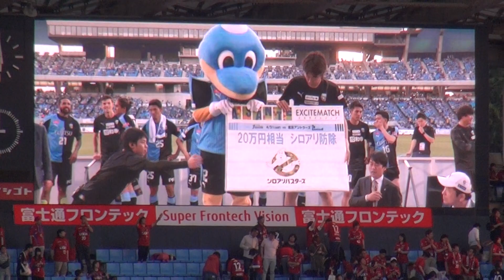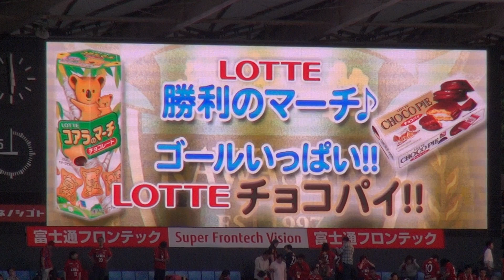2018年4月21日 川崎 VS 鹿島 試合終了後 バックスタンドセレモニー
2018年4月21日 川崎フロンターレ VS 鹿島アントラーズ
試合終了後 バックスタンドセレモニー

Kawasaki v Kashima
1-0
3-1
total
4-1

5分 オウンゴール
47分 エドゥアルド ネット
64分 永木 亮太
65分 中村 憲剛
81分 大久保 嘉人